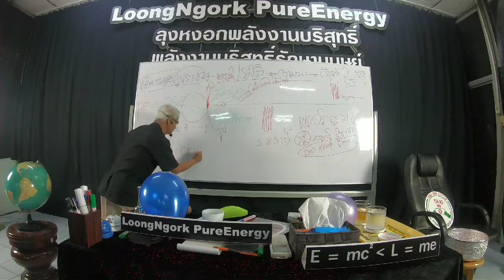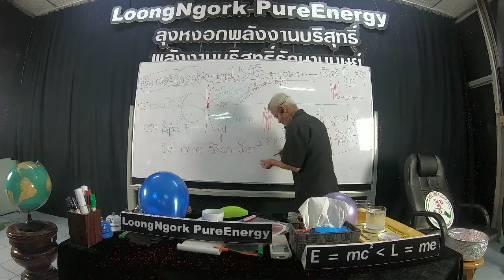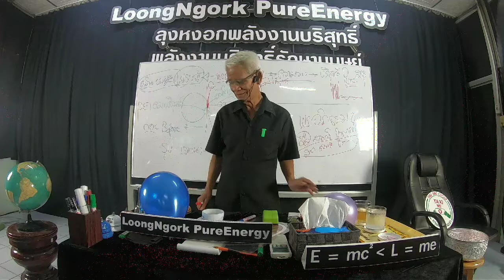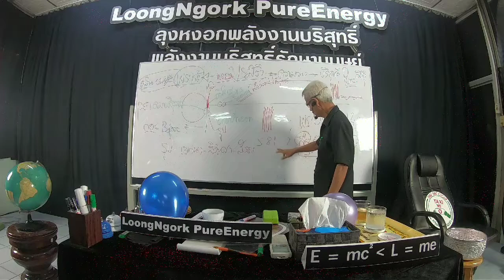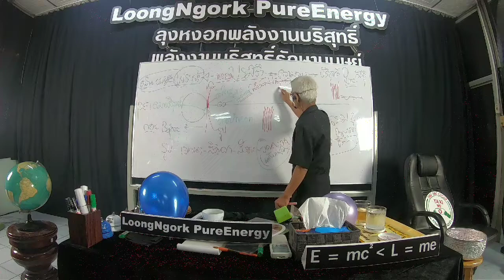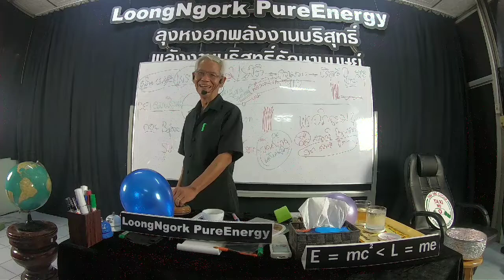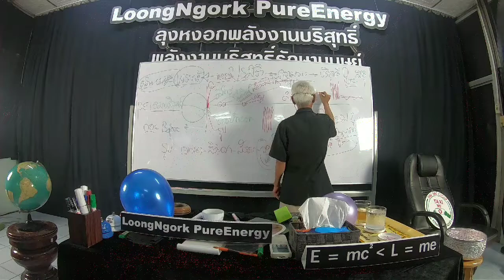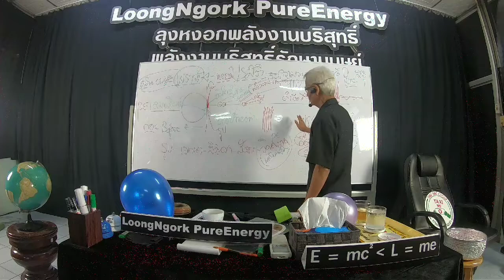ชำนาญการ/21/10/62/15.50น.บาทที่27